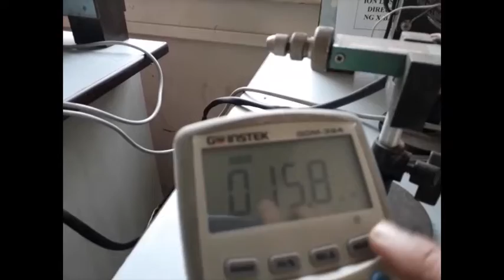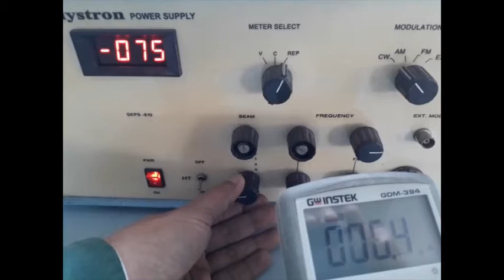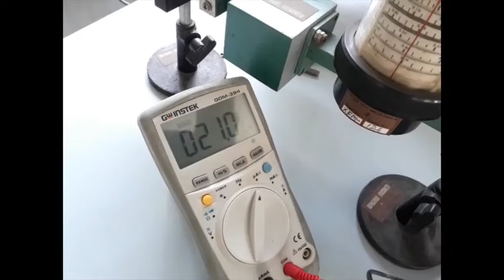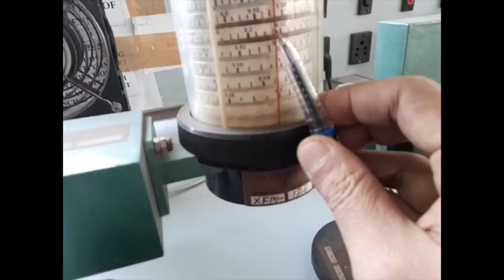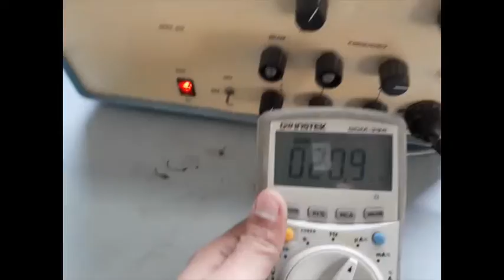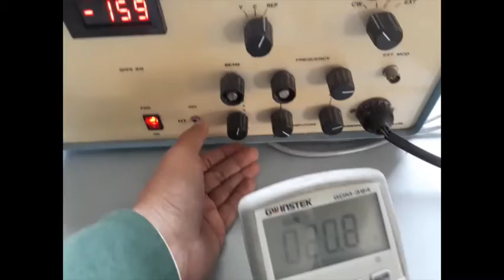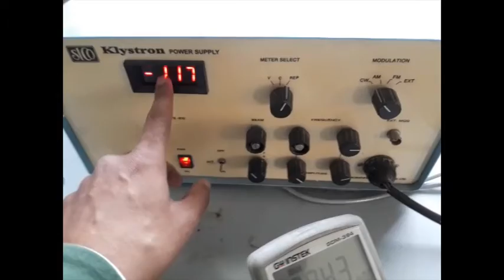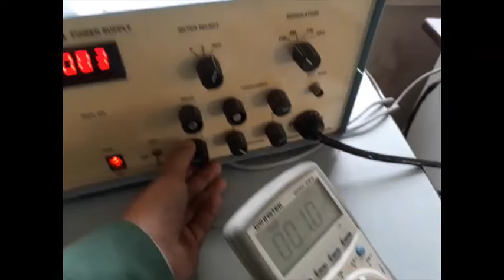reflex klystron characterestics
Experiment on reflex klystron characterestics